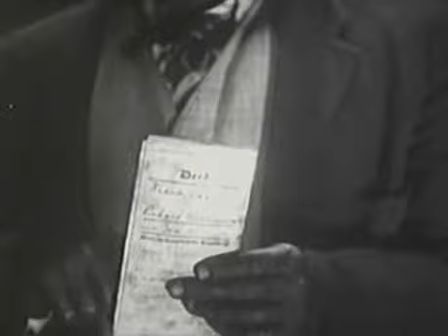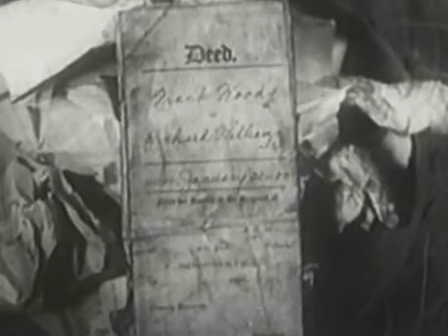Check and Double Check (USA 1930 Comedy)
Check and Double Check is a 1930 comedy film made and released by RKO Pictures based on the then-popular Amos 'n' Andy radio show. The title was derived from a catchphrase associated with the show.

"Old man blues", musical composition administered by:
36:57
 EMI Music Publishing
 UMPG Publishing